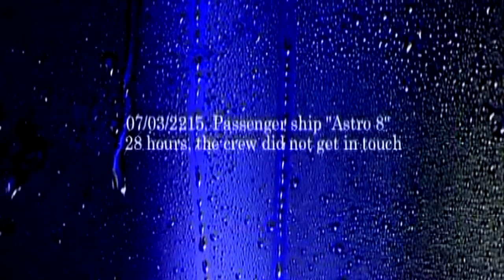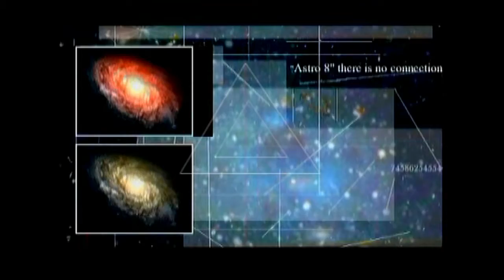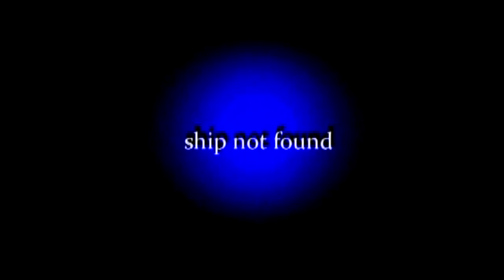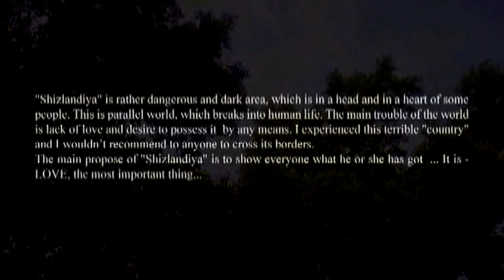Paul Dobrynin-shizlandiya-astrobus 2012.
"Shizlandiya" is rather dangerous and dark area, which is in a head and in a heart of some people. This is parallel world, which breaks into human life. The main trouble of the world is lack of love and desire to possess it by any means. I experienced this terrible "country" and I wouldn't recommend to anyone to cross its borders. The main propose of "Shizlandiya" is to show everyone what he or she has got ... It is - LOVE, the most important thing...

The composer, arrangement: Paul Dobrynin.
Guitar, keyboard, bass: Paul Dobrynin
Bass: Alex "long"
Drums and Percussion : Rory "J"
engineer: Paul Dobrynin, Rory "J".
"Fairy tales" in a composition: 01.Our sweet 20 century and 05.Astrobus my younger brother Sergey reads.

Special thanks, my mother, Galina Dobrynin, My brother Sergei, for his "fairy tale". Nikolai Sergeyev (now deceased), Ludmila Chumakova, Aigul (beautiful), Kate Gallies. Just want to say thank you to his enemies and detractors, who in every way helped me to create my music.